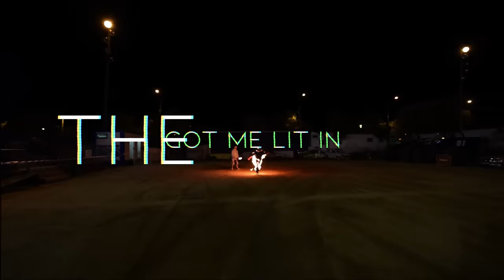Brayden Pierce - So High (Lyric Video)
So High: written and produced by SIDDHI KID